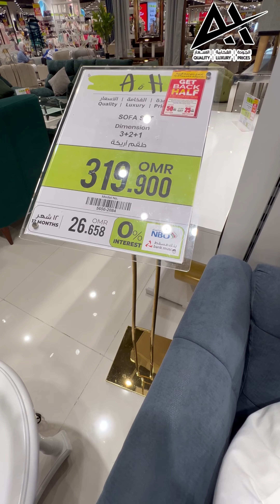Welcome the holy Ramadan 🌙 With A&H's GET BACK HALF promotion ❣️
Welcome the holy Ramadan 🌙 With A&H's GET BACK HALF promotion ❣️ Enjoy free Gift voucher when you purchase the value of 50 OMR or more from the following sections: home and office furniture, lights, tiles and floors, sanitary ware, carpets, bathroom Accessories and doors

Or with a value of 10 OMR or more from the following sections: garments, shoes, abaya, textile, kitchen tools and household appliances, bags, ladies_accessories , toys, perfumes, watches, gifts and frames.

𝐓𝐡𝐢𝐬 𝐨𝐟𝐟𝐞𝐫 𝐢𝐬 𝐯𝐚𝐥𝐢𝐝 𝐟𝐫𝐨𝐦 𝐅𝐞𝐛𝐫𝐮𝐚𝐫𝐲 𝟐𝟏𝐬𝐭 𝐭𝐢𝐥𝐥 𝐌𝐚𝐫𝐜𝐡 𝟐𝟎 𝟐𝟎𝟐𝟒